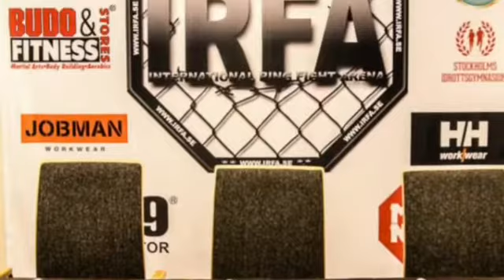IRFA 8 23 Maj Solnahallen - Teaser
IRFA 8 - 23 Maj 2015 - Solnahallen Stockholm Sweden